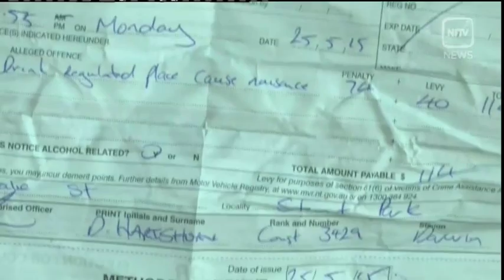‘Build shelters for the homeless instead of jails’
A tragic death in custody and the debate over "paperless arrests" in the Northern Territory has highlighted the lack of services for the Top Ends most vulnerable people, the homeless. While the NT Government is crying poor when it comes to funding support services - they have managed to source a billion dollars for a super max prison. The social services sector has been left to pick up the slack. NITV News Video Journalist Danny Teece-Johnson reports.